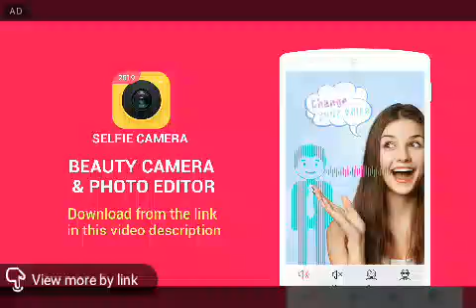85WPM shorthand hindi dictation part 1 pratilekhan sankhya-( 25 )